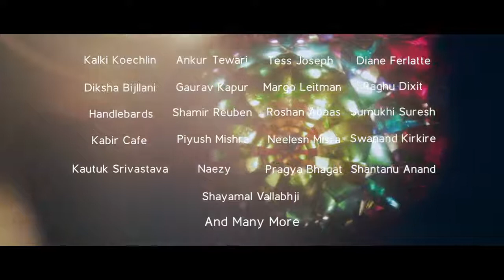SpokenFest2017 |Teaser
Concept | Poetry | Direction | Colour-grade: Reema Sengupta
Producer: Kunal 'Kay Pea' Punjabi
DoP: Premal Raval
DA: Ria Singh
Asst. Directors: Kinjal Sanchania & Rohan Kapadnekar
Editor: Saiyam Wakchaure
Music & Sound Mixing: Ayan De
Voice: Akash Arora
KOMMUNE INDIA